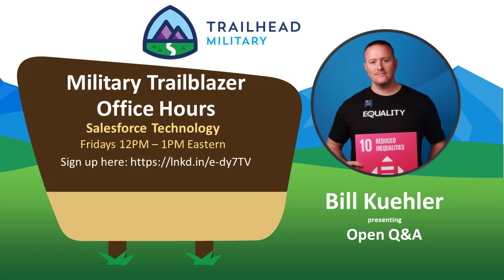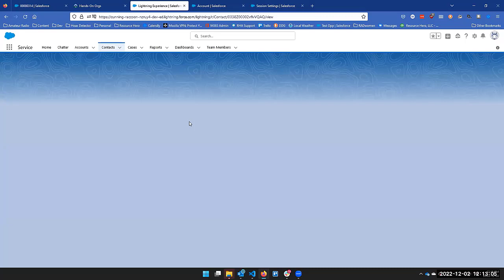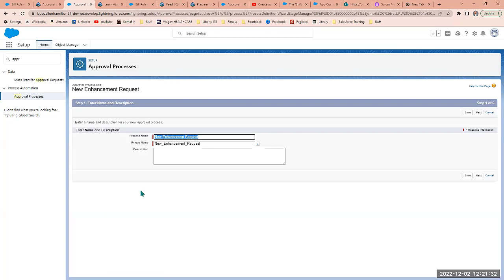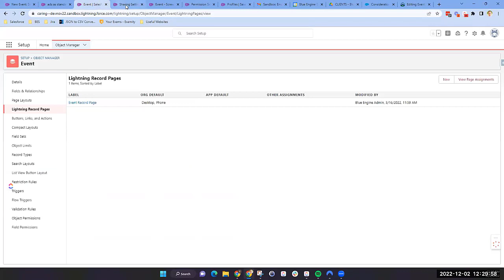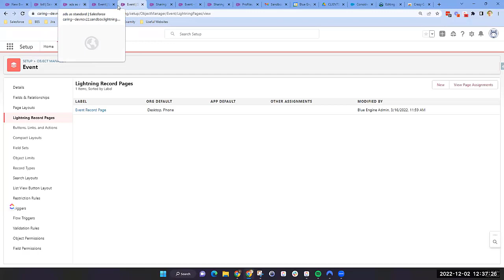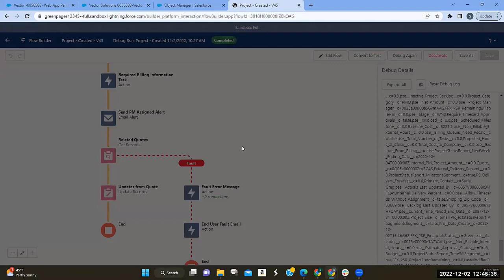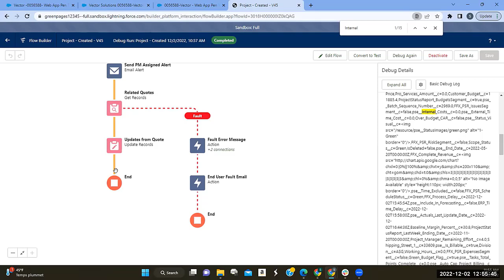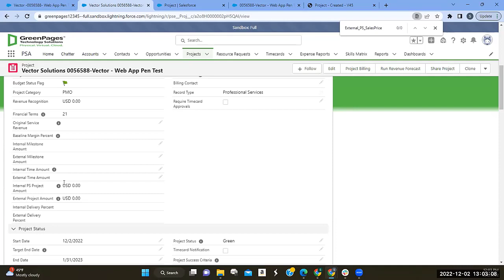Open Q&A with host Bill Kuehler (2022-12-02)